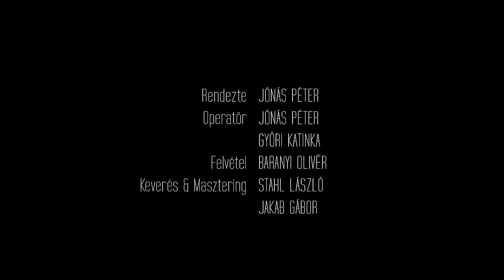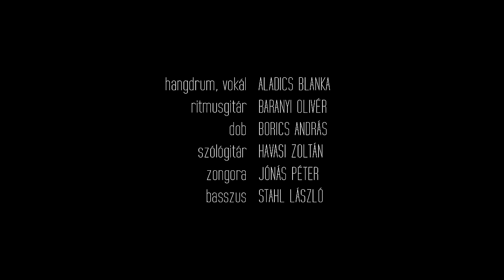Ezerarcok - Walkin' High (Official Music Video)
Zeneszerző: Ezerarcok
Szöveg: Baranyi Olivér, Stahl László (Lacek)
Ritmusgitár, vokál: Baranyi Olivér
Szólógitár: Havasi Zoltán ( Presszer)
Basszusgitár, ének, zongora: Stahl László
Zongora: Jónás Péter
Hangdrum: Aladics Blanka
Dob: Borics András
Keverés, masztering: Stahl László, Jakab Gábor
Felvétel: Karomazov records
Rendező, operatőr, vágó: Jónás Péter
Segédoperatőr: Győri Katinka

Külön köszönet  Závoczky Szabolcsnak a Duna-Dráva Nemzeti Park igazgatójának valamint a Nagyharsányi Szoborpark dolgozóinak név szerint: Kéri Dorinának, Balogh Lászlónak és Csőre Dezsőnek akik nélkül nem jöhetett volna létre ez a produkció!

Walkin' high welcome in sky
walkin' high fallin' near by
myself.
myself.

myself.